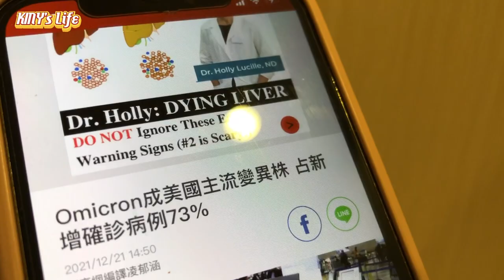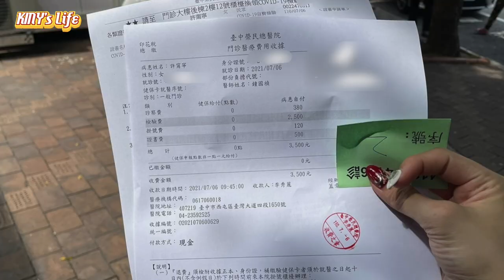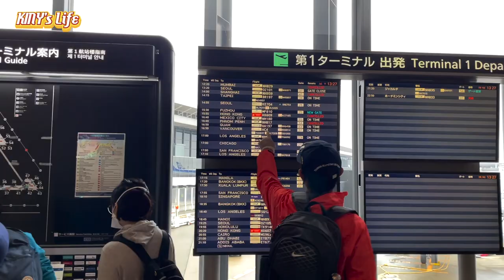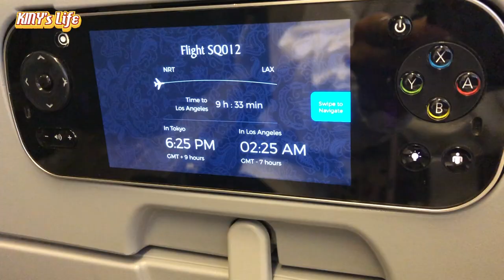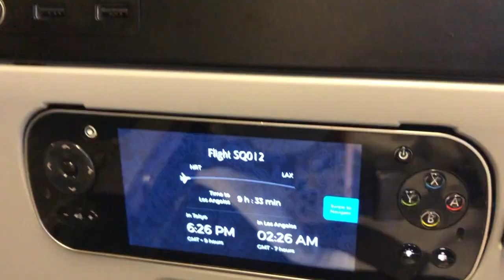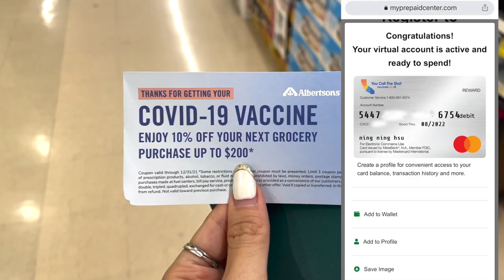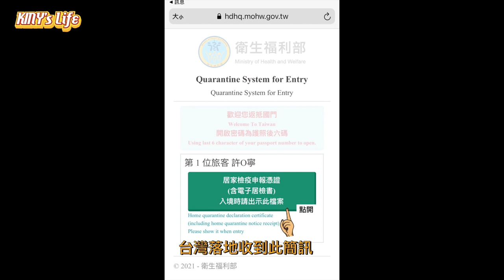【Kiny's Vlog】赴美打疫苗全紀錄 | 美國打疫苗還有獎金真的嗎? 聖地牙哥的酒吧街都沒再戴口罩的!!!!!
2021年7月台灣疫情爆發,但是疫苗根本還沒普及化的時候
我人就在美國打了疫苗!!
帶大家一起來看看美國人自在的跟病毒共處~
那些地方的人會戴口罩? 那些地方的人不會戴口罩呢?
我到了聖地牙哥的酒吧街看到驚人景象
也在拉斯維加斯看到.

一起點擊影片看下去吧
美國打疫苗真的有獎勵獎金嗎? 什麼條件的人才能拿呢?
聽說打完兩針有錢拿是真的嗎?!
Kiny帶你來闖關

也一起看美國的PCR檢測站
真的有免費的嗎?
【KINY🗽其它的平台更精彩】